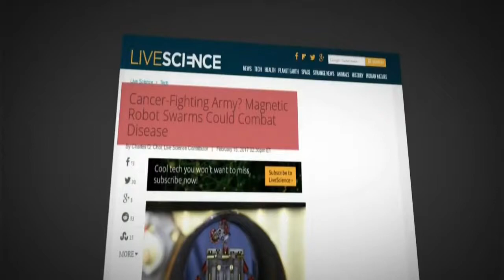NANOBOTS FIGHTS CANCER! BREAKING NEWS 19 02 2017